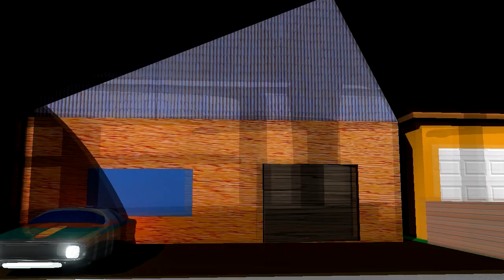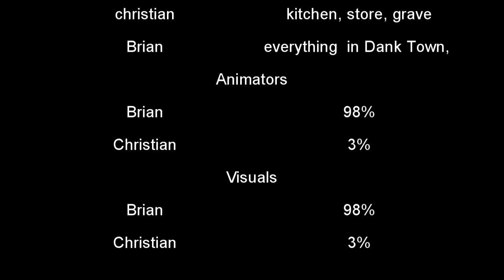( Evil Cat ) EP 1 2018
XD it's my school project on not to leave the stove on Lol